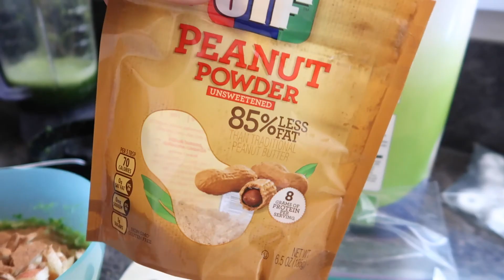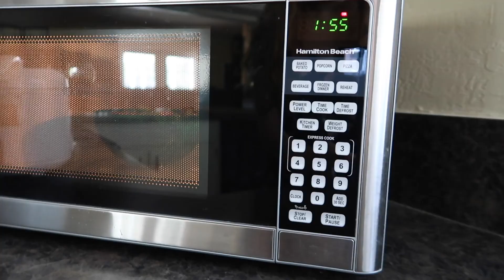What I Eat in a Day + FaceTiming a Broadway Star!?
THIS IS NOT CLICKBAIT. THIS IS NOT A DRILL.

Thank you all so much for watching my video!

| Equipment |
Camera: Canon PowerShot G7 X Mark II
Editor - iMovie